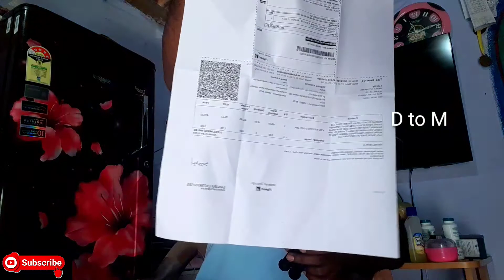Best Vlog mic | Boya mm1 mic Unboxing in Tamil | Corila Tripod Unboxing in Tamil| D to M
The best budget mic for a biginer YouTuber's is Boya mm1 mic.. it's worth for the money in this video all about the Unboxing.. Nice audio quality output by using the boya mm1 mic...

More video's